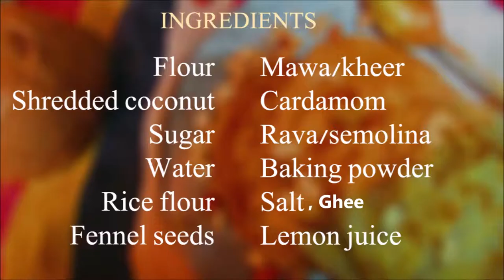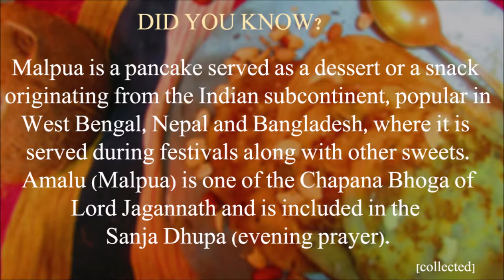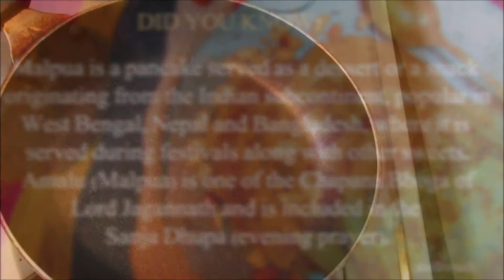Malpua Recipe | মালপোয়া রেসিপি | How to prepare Mawa Malpua sweet | Step Eats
Malpua is a mouthwatering sweet pancake recipe traditionally prepared during festivals like Holi, Diwali and Navratri. This is an Indian sweet-lover's delight.
Enjoy this malpua recipe with Step_eats
Learn how to make Malpua_recipe step by step on Stepeats.